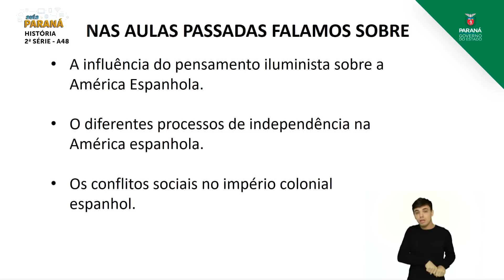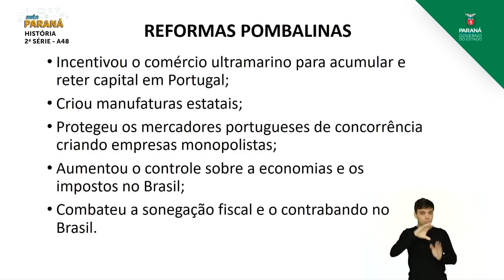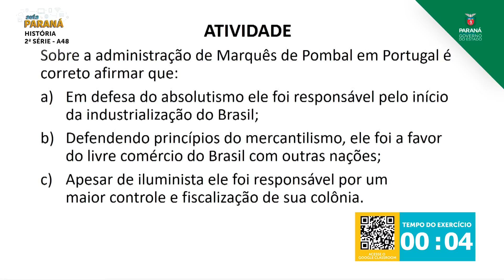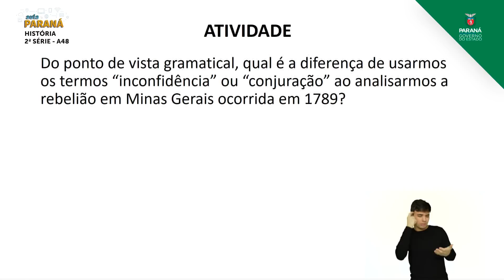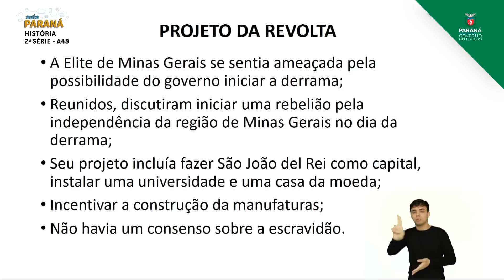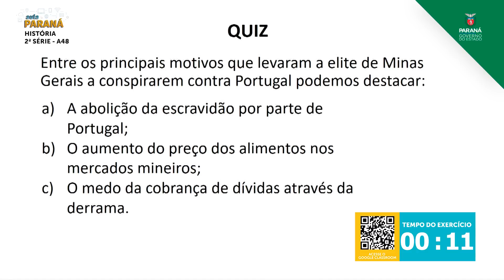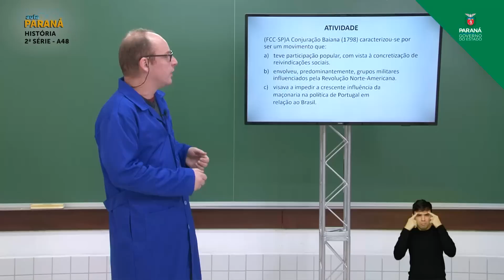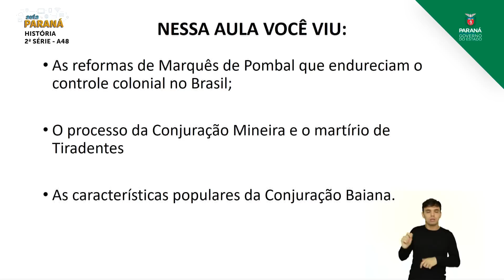2ª Série | História | Aula 48 - Processo de Independência do Brasil: Administração Pombalina e ...